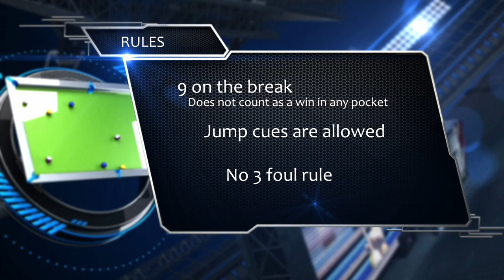Jason Kirkwood vs Shane Roebuck - Eastside Billiards Winter 9-Ball Classic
Live coverage of the Eastside Billiards $2000 added Winter 9-Ball Open, from Eastside Billiards in Grand Rapids, MI.